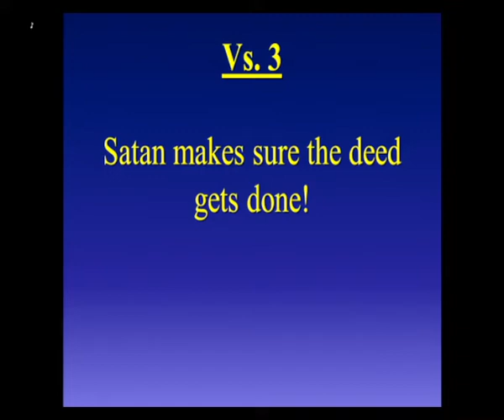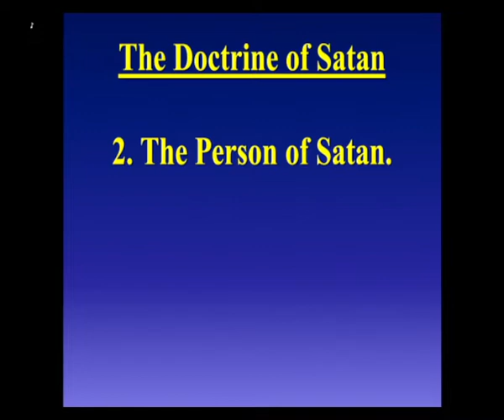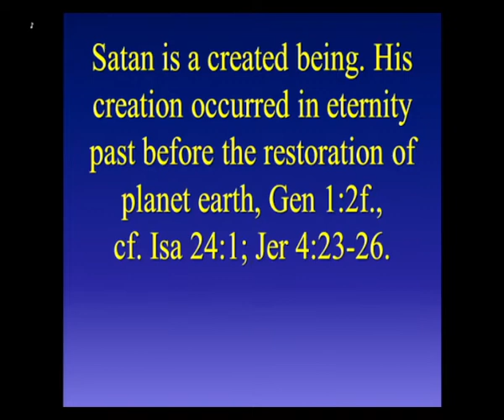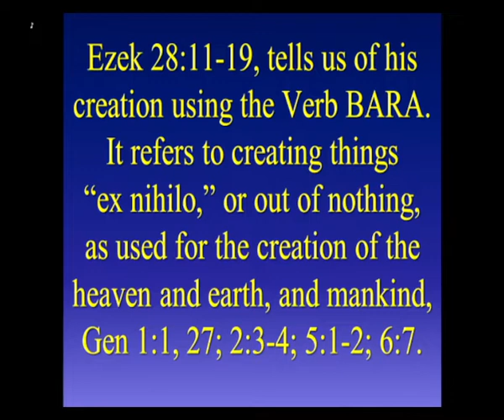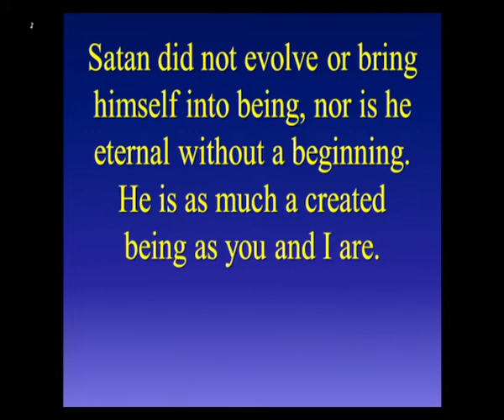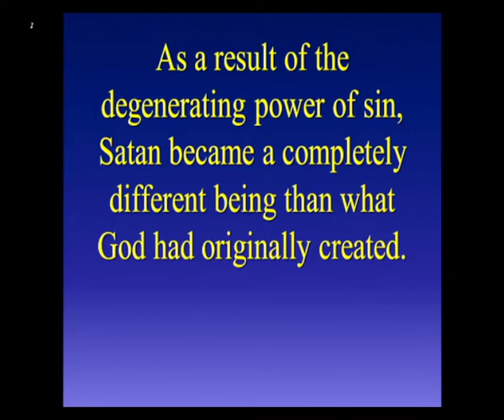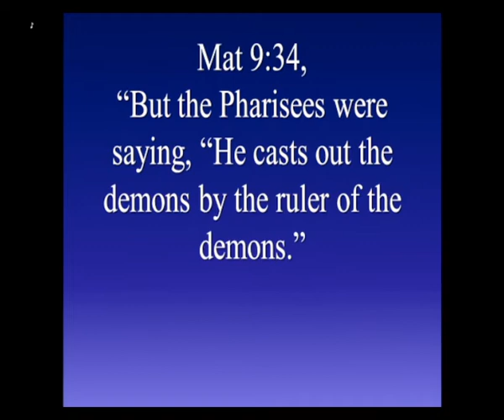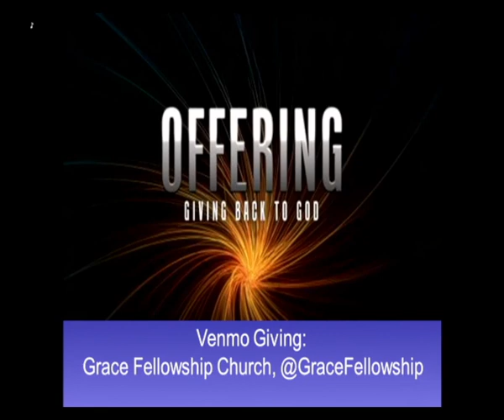8/21/22 - Satanology, Pt. 2.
Satanology, Pt. 2. Luke 22:1-6